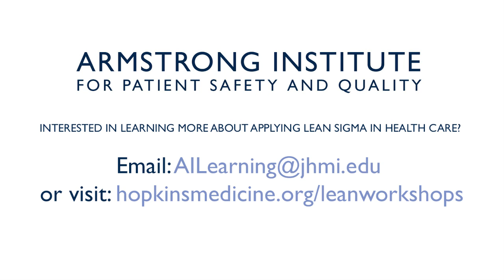Lean Sigma in Health Care: Two Frequently Asked Questions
Bob Hody explains how Lean Sigma can help improve health care delivery.